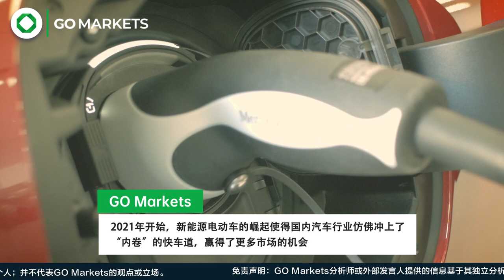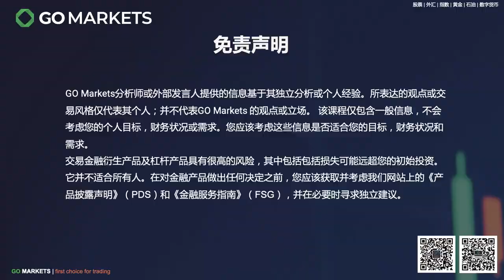11月新能源电动车出现爆发式增长，投资者是否要乘坐这班新势力的快车呢？